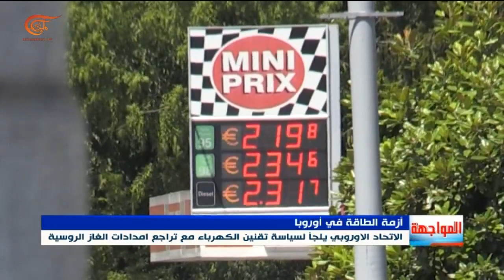الإتحاد الأأوروبي يلجأ لسياسة تقنين الكهرباء مع تراجع إمدادات الغاز الروسي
تعتمد اوروبا سياسة التقنين في الطاقة لمواجهة النقص في إمدادات الغاز الروسي وتعثر محاولة تأمين بديل عنه إجراء سيؤدي الى تراجع قطاعات عديدة كما سيؤثر على حياة المواطنين اليومية وسط مخاوف من إتخاذ الكرملين قرارا بوقف توريد الغاز نهائيا.

إعداد: موسى عاصي